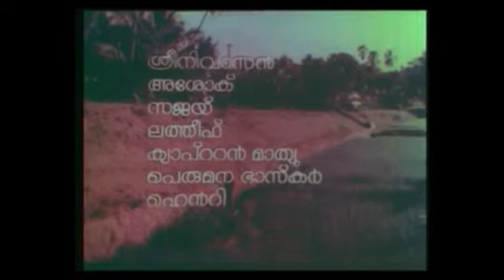Yavanika Title Music MB Srinivasan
Yavanika was a Malayalam suspense thriller film directed by KG George starring Mammootty,Nedumudi Venu, venu Nagavalli and Jalaja.